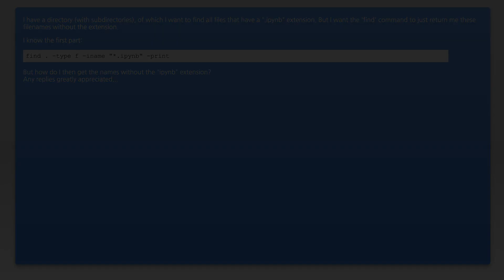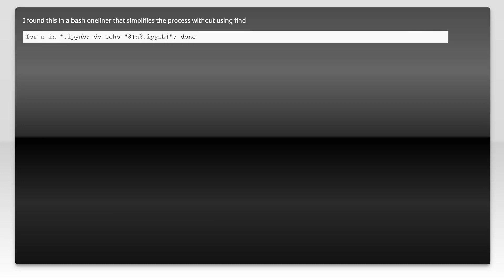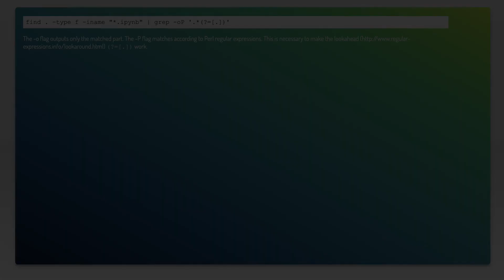Using 'find' to return filenames without extension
linux: Using &#39;find&#39; to return filenames without extension

Just wanted to thank those users featured in this video:
Shakiba Moshiri (No Longer Available)

Related to: linux, bash, shell, unix